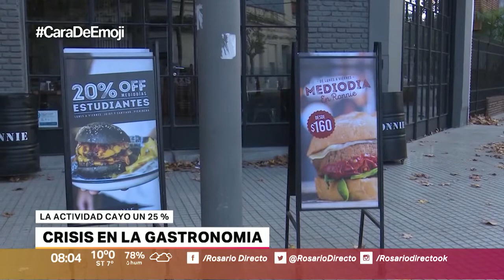CANAL 5 ROSARIO – ROSARIO DIRECTO – CRISIS EN LA GASTRONOMIA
La Buena Medida está a la venta y encendió un alerta. La actividad cayó un 25 por ciento y la rentabilidad, en algunos casos, es prácticamente nula. Hablamos con Carlos Mellano, vice presidente de la Asociación Hotelero Gastronómica